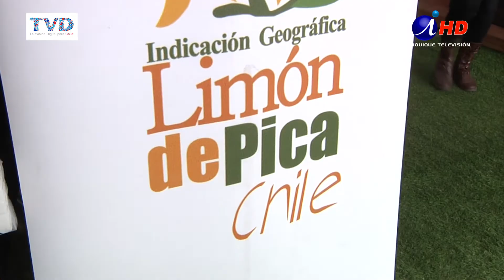FRUTAS Y VERDURAS DEL NORTE AL SUR DE CHILE SIN RESTRICCIONES (2017.07.21) - Iquique TV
Desde el 15 de junio de este año, se levantó la restricción para pasar frutas y verduras del norte al sur de Chile. Esto, obedece a que se erradicó la mosca de la fruta en el oasis de Pica.